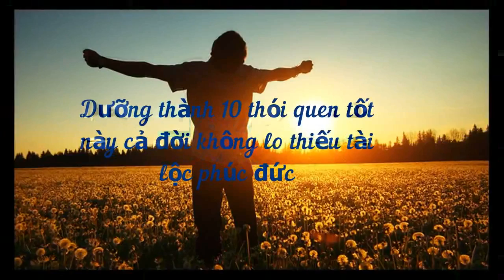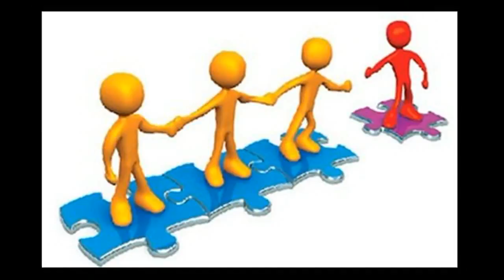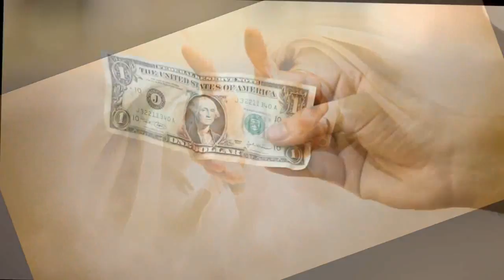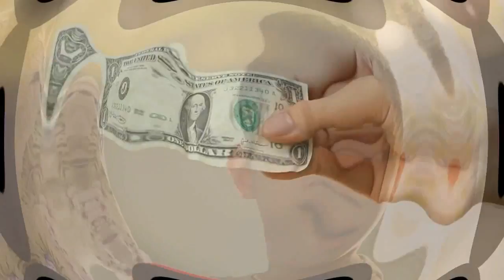Sắp tới ngày cưới nhưng cô gái từ bỏ vì thấy thói quen này của chàng trai